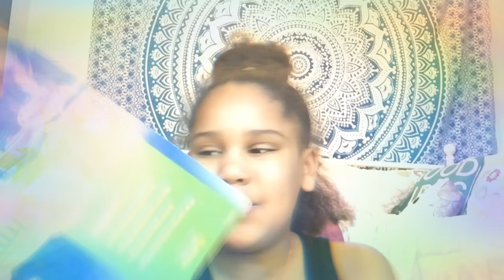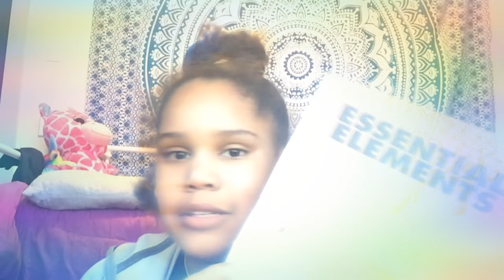What’s in my bag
So here ya go